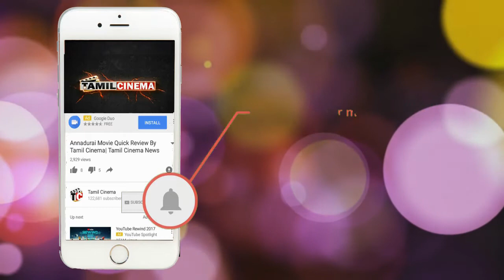நடந்தது கொலை தான் சுப்பிரமணி சுவாமி அதர்ச்சி தகவல் | Tamil Cinema News